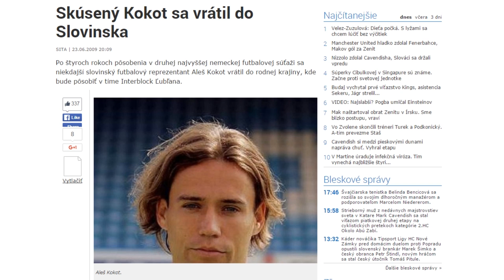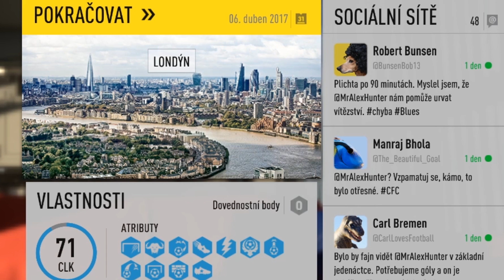Český GamePlay | FIFA 17 - Journey #16 | Focení a Semifinále | 1080p 60FPS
Dostaneme další nabídku ke spolupráci od Adidasu a zahrajeme si semifinále FA Cupu. Každý like vás seznámí s jinou osobou, která dala like.
Kód Při Nákupu: FLYCZ

PC Sestava:

- Grafika: Nvidia GTX 980Ti
- Procesor:  Intel Core i7-2600K přetaktovaný z 3.3 GHz na 4.5 GHz
- RAM: 16GB
- Disky: 80GB SSD Intel X25-M, 2TB Samsung EcoGreen.